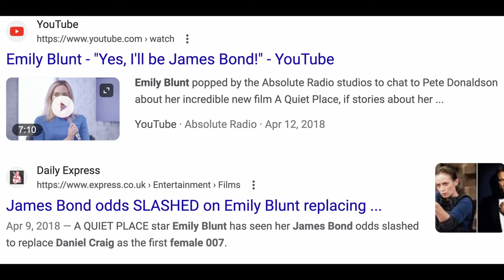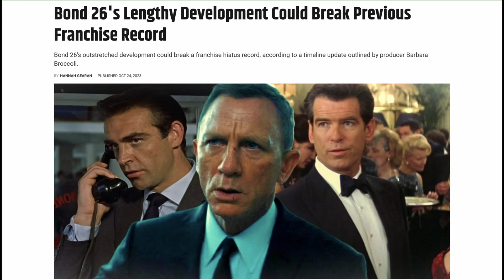BOND 26 | EMILY BLUNT | Ralph Fiennes | Denis Villeneuve | 4K TRAILER - 2026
The World Has Changed. But it still needs one agent to save the day.
Agent Bond is back in a new avatar (different pronouns), and with the same attitude, as  the superspy battles a Drug Kingpin intent on introducing a new type of drug to gain power and carry out a coup in his native territory.
Global relations and moral obligations send Bond on a treacherous path to save Democracy and the lives of millions of people...as Bond battles with his new responsibilities as a 00 agent and tackles office politics.